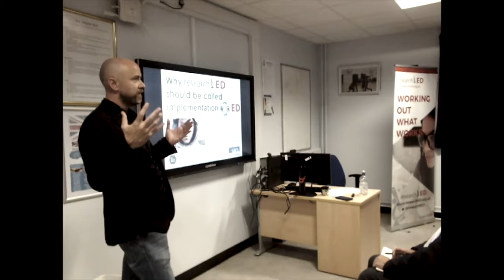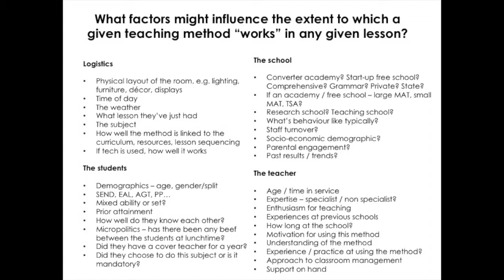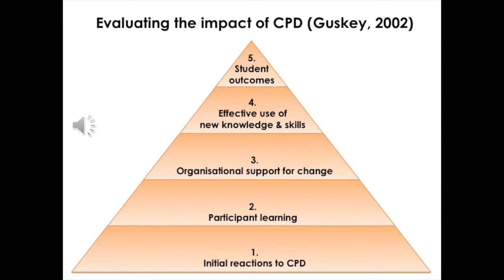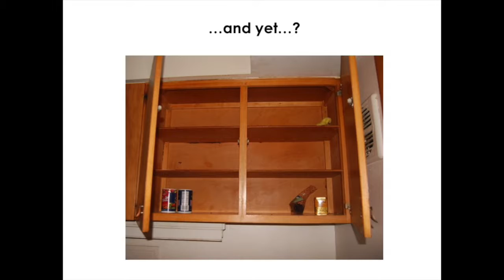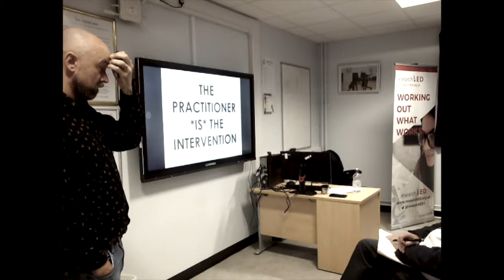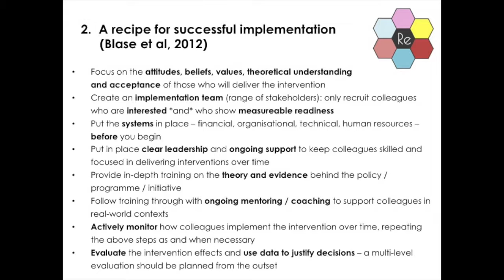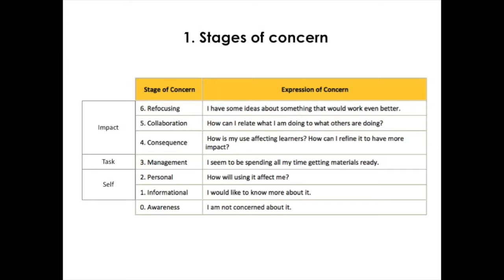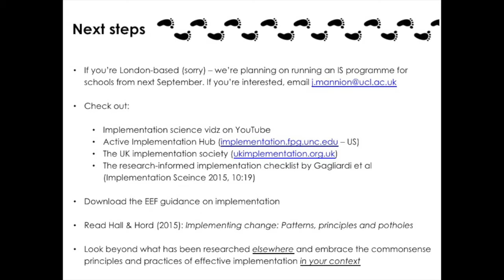Why researchED should be called implementationED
A presentation by Dr James Mannion at the national researchED conference, Harris Academy, St John's Wood, London, 8th September, 2018